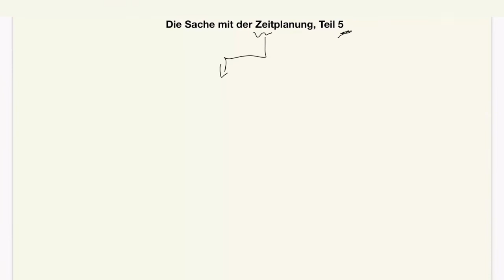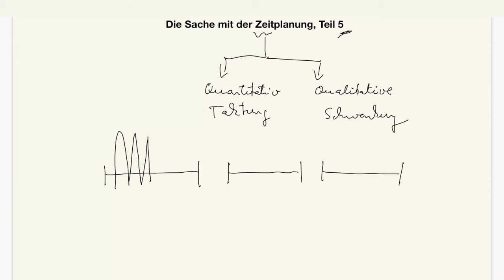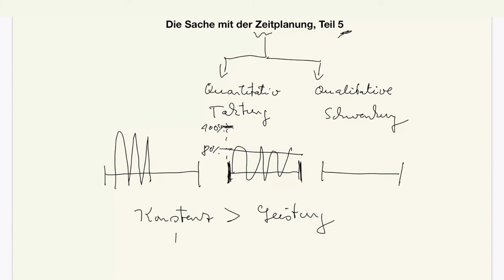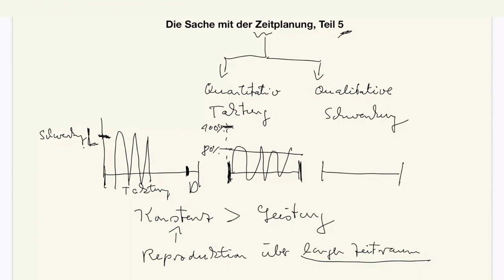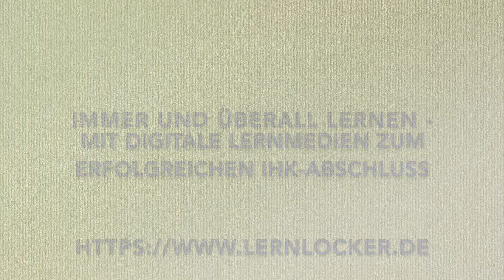Lernen mit unserem System: die Sache mit der Zeitplanung, Teil 5!